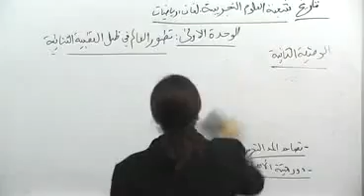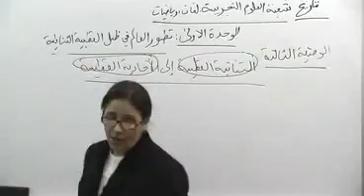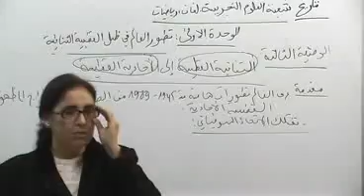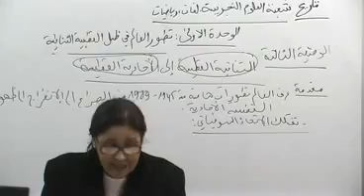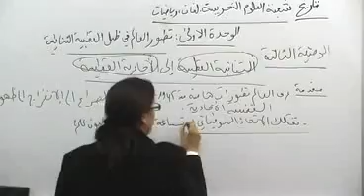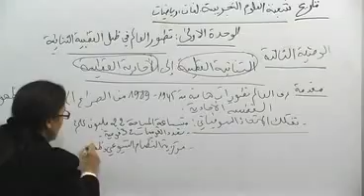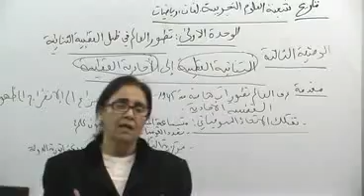الظروف الدولية السائدة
تاريخ
سنة ثالثة ثانوي
موقع بكالوريا الجزائر